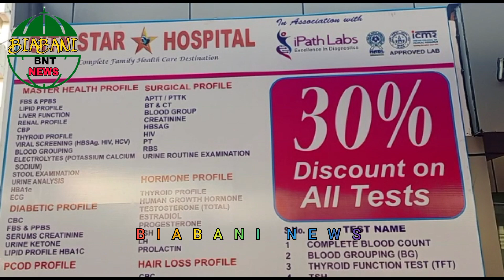InaugurationOfCityStar Hospital by T.PrakashGoudMLA @Rajendranagar BiabaniBNTNewsAaj city Star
Aaj city Star Hospital k Iftheta Amal ma aya is Iftheta ki Sadarath TRS Party RajendraNagar MLA shri T.Prakash Goud ke hatho amal me layigayi is maouke per tammam mahman aur Dost ne City Star Hospital k Zimadaran aur  Doctor syed Akram Moin Sahab Praveen Reddy Sahab ko Mubarak bath pesh ki unka alawa Corporater Shivarampally Division smtP.Archana and Shri Jayaprakash and smt Dr P. Renuka Professer of Obs& Gynocologist mgmh Osmania Hospital unka alawa Circle Inspector Rajendra Nagar PS shri B Nagendra garu babu and Circle Inspector Traffic Rajendra Nagar shri Shaym Sunder Reddy and shri Lavkumar reddy b maujhood tha Doctor Syed Akram moin ne media sa bath kertha hova poori tafsilath bathi ..

Bureau Report from Reporter MD ASIF..